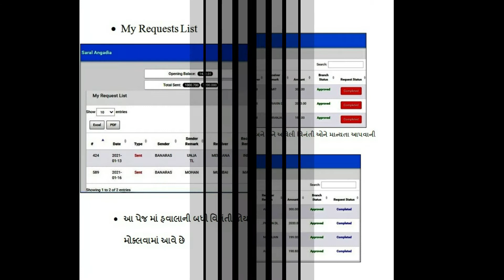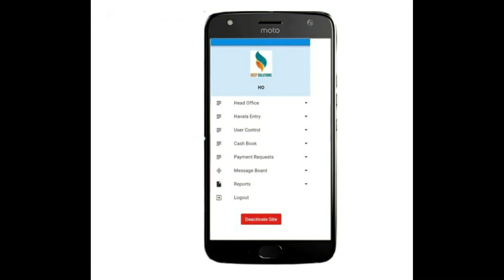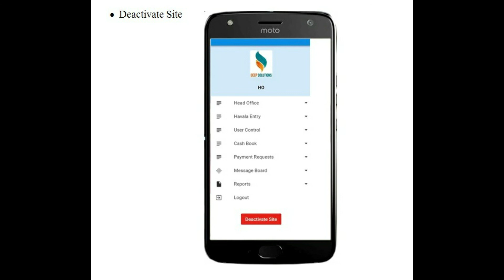ANGADIA ONLINE IN SARAL SOFTWARES